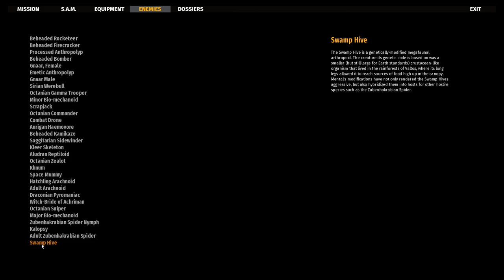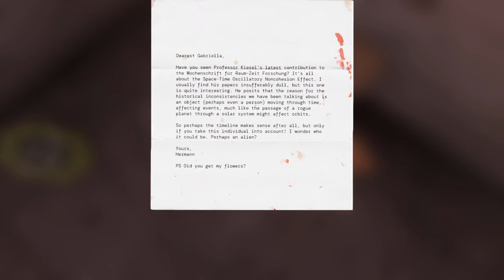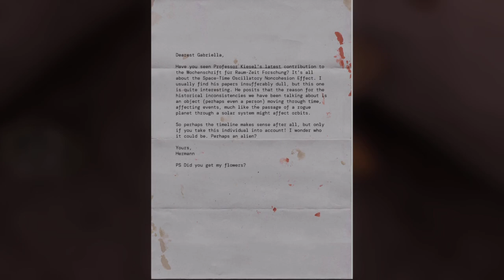Serious Sam 4 - Review Playthrough - Part 5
*This video was made from a pre-release version of the game and as such there might be changes to the graphics, performance and more from the release version*

GuestJim reviews Serious Sam 4
The key was provided by Tinsley PR for Devolver Digital